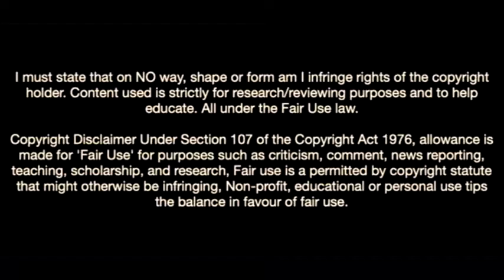Benjamin Siegrist-The Flying Goalkeeper